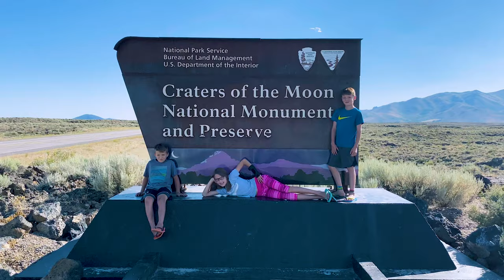Craters of the Moon National Monument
What a cool place.  57 square miles of lava fields, with caves and hikes all over.  All of the cave hikes were closed as we came through this area unfortunately, which means we will just have to come back.  There is a large campsite in the park, with some spots being close together, but also quite a few by themselves.  I don't know if this would be a destination, but definitely worth the visit if you are any where close by.